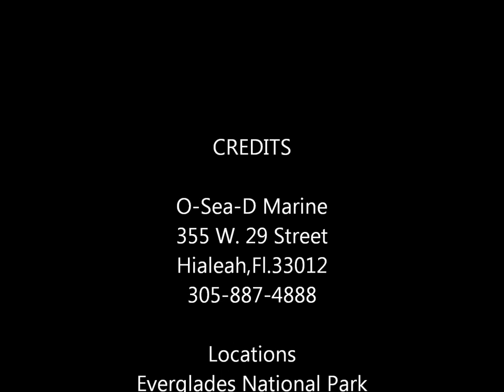Fishing In Flamingo2.wmv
Fishing in Flamingo